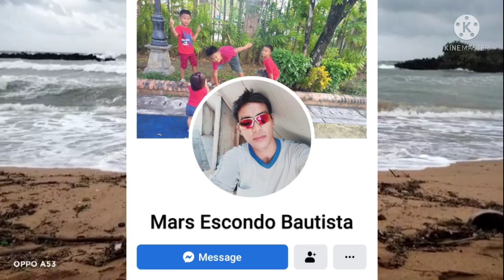Update sa bagyong Fabian. BAYANIHAN Sibay Island.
Bayanihan sa sibay island, pagbuhat ng mga bangka pataas.  Naaabot na ng malalaking alon.